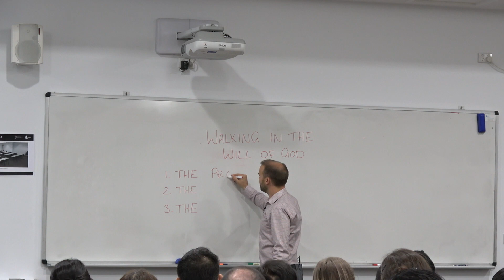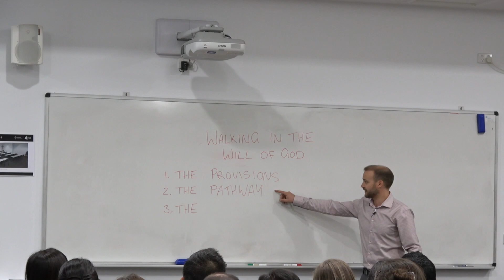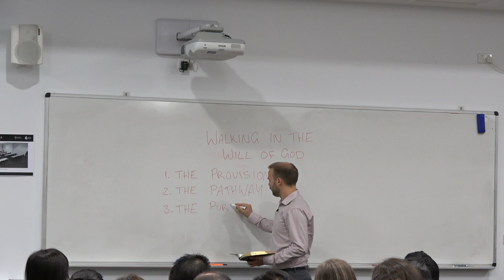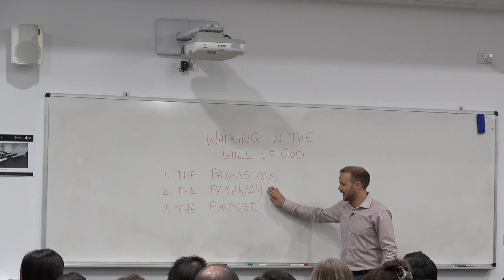Learning and Living the Will of God | Walking in the Will of God (Session 6) Andrew Courtis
Teaching Session 6 by Pastor Andrew Courtis at Hill's Bible Church. The series is titled Divine Direction and focuses on learning and living the will of God.